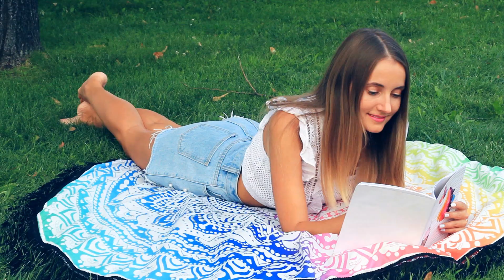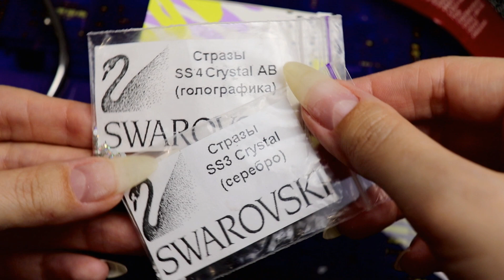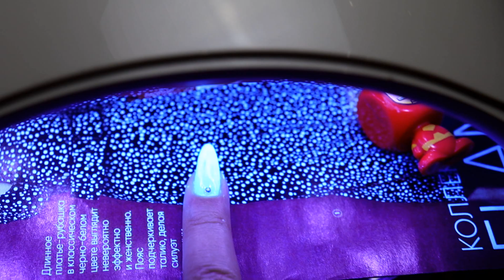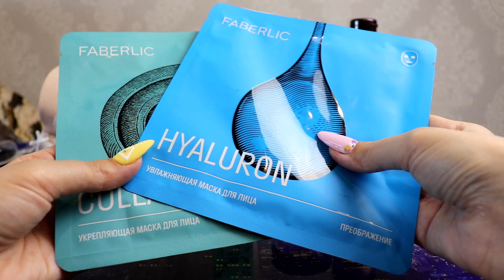Весенний МАНИКЮР ГЕЛЬ-ЛАКОМ | Снятие ЛАКА ФРЕЗОЙ | Делаю сама себе ДОМА | Заказ Faberlic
МАНИКЮР гель-лаком в домашних условиях
Снятие гель-лака ФРЕЗОЙ
ТОП идея МАНИКЮР 2020

Косметика из этого заказа:

Укрепляющая маска для лица «Тонус» с коллагеном 0461
Увлажняющая маска для лица «Преображение» с гиалуроновой кислотой 0464
Активный крем для лица 0227
Гель «Трансформер» для лица 0875
Эластичные колготки в горошек, плотность 20 den, S 820325
Кайал «Ультрамодерн», тон «Небесная лазурь» 5247
Удлиняющая стретч-тушь для ресниц X-treme 5248
Кисть для нанесения теней 11106
Крем-гель для душа Скарби сходу серії 2416
Зубная щетка с угольным напылением 11748
Концентрированное средство для мытья посуды с древесным углем 11831
Концентрированный стиральный порошок для цветных тканей 30021
Бюстгальтер с плотной чашкой Evitta, 75A 503064